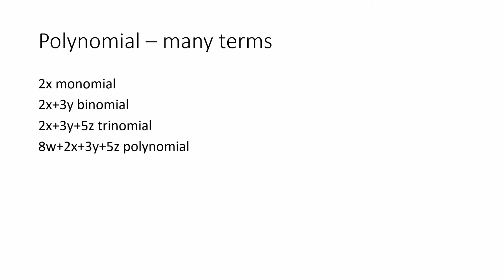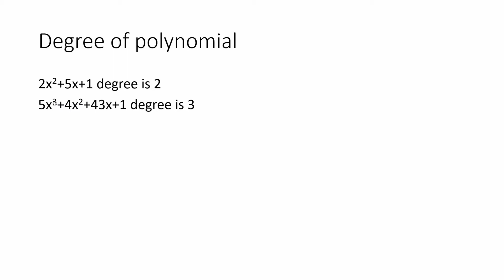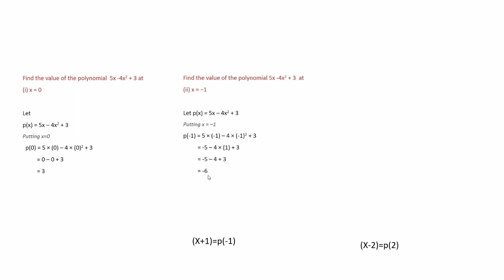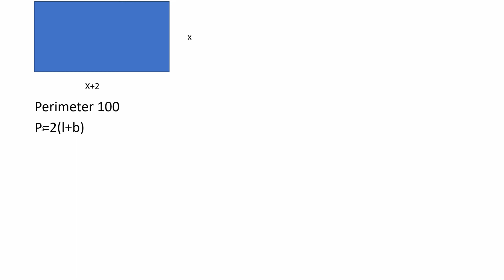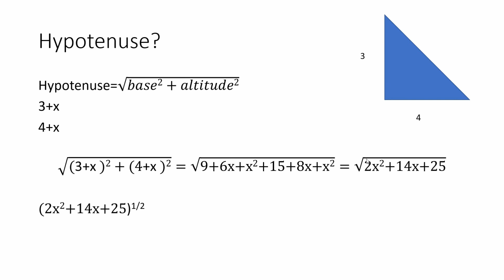polynomials | class 9